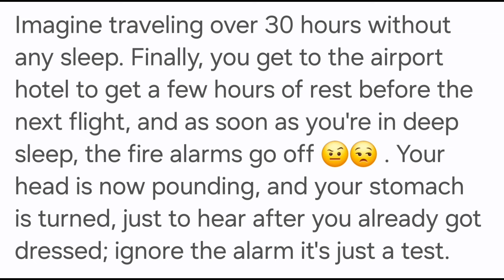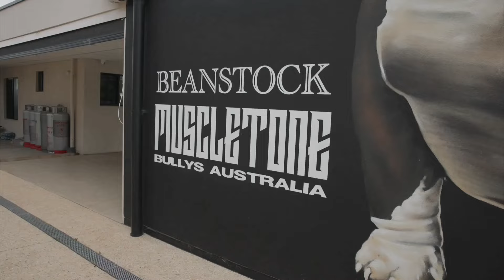Muscletonebullys Epsiode 37 VISITING MUSCLETONE'S AUSTRALIA